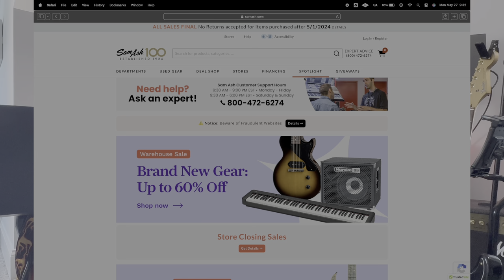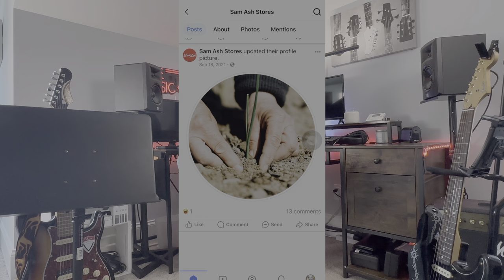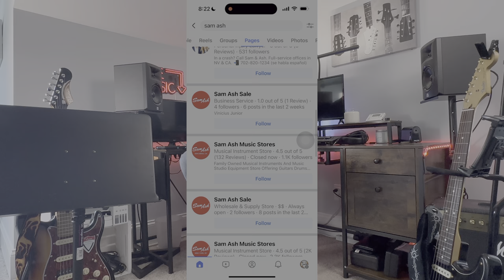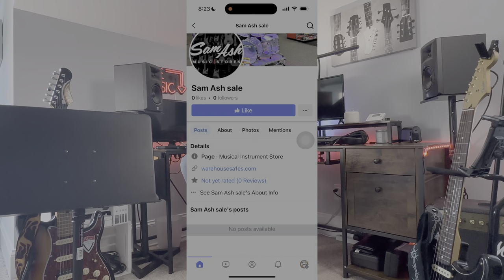Warning: Sam Ash Music Closing Scams Exposed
🔻One of the most iconic Music Stores in America Sam Ash first set up shop in Brooklyn in 1924. Due to economic hardship it has fallen in to bankruptcy. Which has also caused the scammers to come out. Don't be fooled, check out this video so we can help you not loose some hard earned money.

Links of Interest:
🔹Gear We Use For Filming Videos

⏰TIMESTAMPS⏰
0:00 Intro
0:31 SCAM ALERT
0:50 Sam Ash Official Site
1:20 Scammers Got Scam, SCAM ALERT Continued
3:59 Conclusion